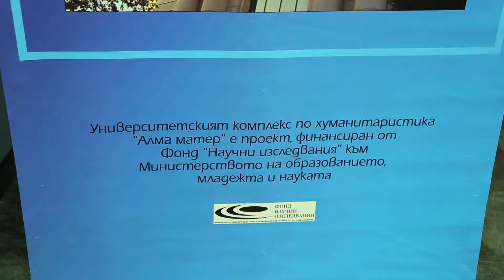Монолог или Диалог, Светът в обектива на глобалните телевизии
amtv.bg